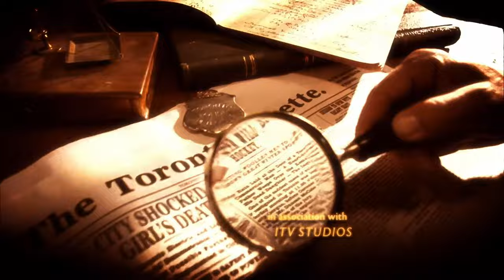Detektyw Murdoch s14e02 PL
Detektyw Murdoch sezon 14 odcinek 2: Paskudne metody

Inspektor Brackenreid dowiaduje się, że jego najmłodszy syn Bobby jest poszukiwany za morderstwo. Murdoch i Crabtree podejrzewają, że ich starzy wrogowie znowu chcą im zaszkodzić.